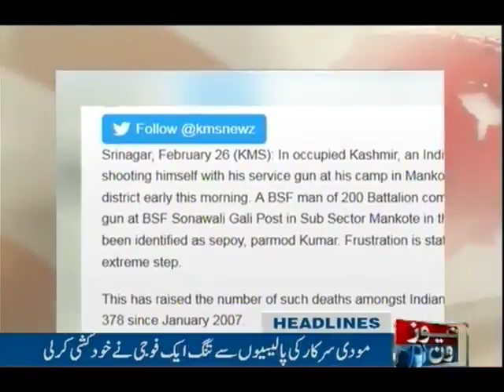NewsONE Headlines 8PM | 26-Feb-2017